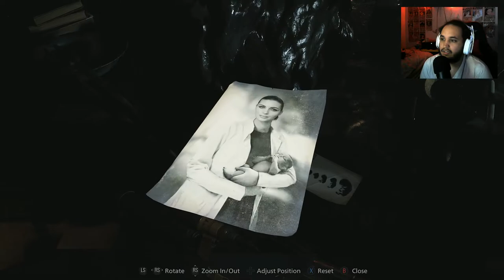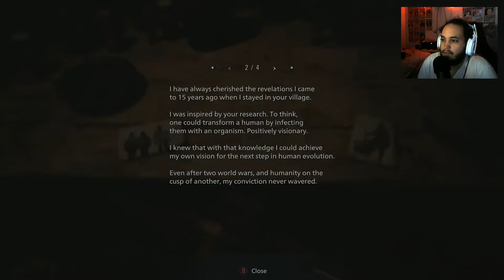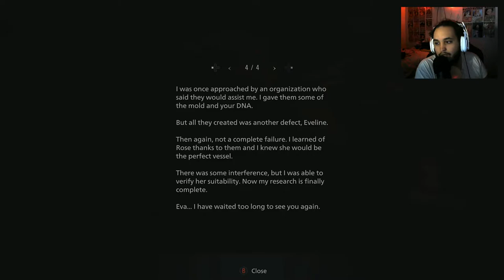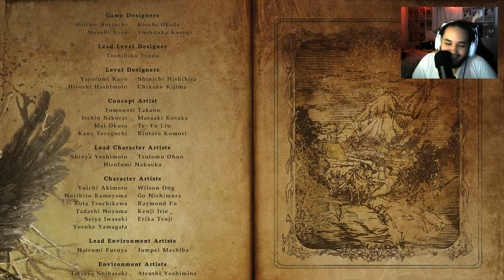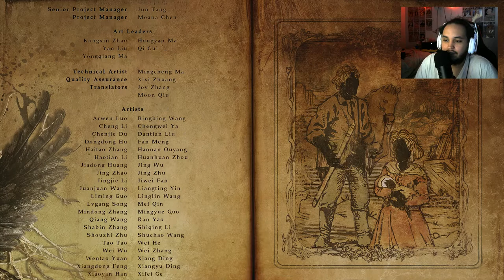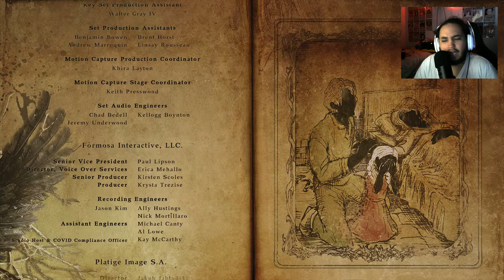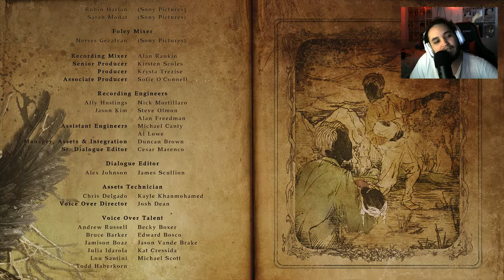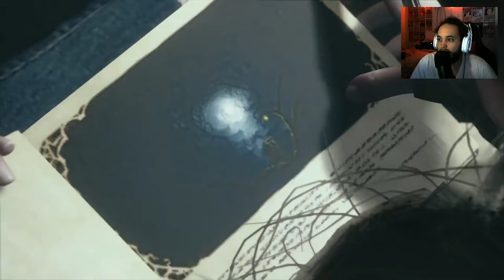THE FATHERS STORY IS OVER (Resident Evil Village)Finale EP 10